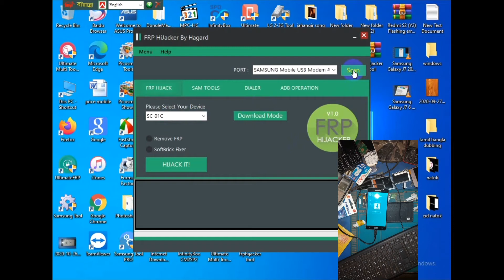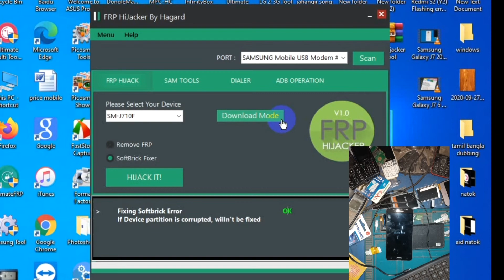An error has occurred while updating the device software Samsung,Just 1 Click Solved Problem Samsung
An error has occurred while updating the device software Samsung,J710f,j710fn,Fixed Solution An error //